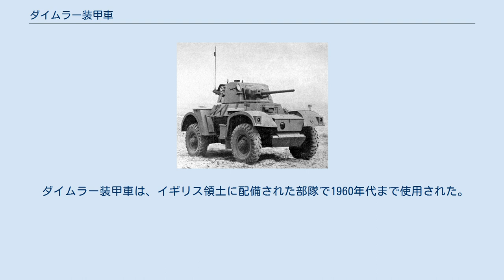ダイムラー装甲車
ダイムラー装甲車は、第二次世界大戦中にイギリス軍が使用した装輪装甲車である。
 ダイムラー装甲車は、ダイムラー偵察車を基に開発された。
ダイムラー偵察車はディンゴという名で知られ、軽量小型の偵察車であり、捜索や連絡任務に用いられた。
これを大型化し、テトラーク戦車の砲塔を装備したものがダイムラー装甲車である。
 偵察車のように、それは当時最も進歩的なデザインのいくつかを取り入れており、第二次世界大戦中のイギリスで最高の装甲戦闘車両の1つになった。
試作車両は1939年に生産された。
しかし、重量からトランスミッションに問題が起こり、1941年中ごろまで戦線投入が延長された。
2,964両がダイムラー社によって製造された。
 ダイムラー装甲車は、完全な独立懸架型装置を持ち、四輪駆動である。
車軸内部の遊星歯車式の動力伝達機構は、最低速ギアで非常に低いギア比を可能としている。
 起伏の多い不整地でも信頼性が高いことは、偵察と護衛任務には理想的だった。
 ダイムラー装甲車は、北アフリカの第11軽騎兵隊およびダービシャー連隊に属して戦闘に参加した。
また、ヨーロッパでも用いられ、いくつかの車両は南東アジアにも送られた。
 砲火力を向上させるため、ヨーロッパ戦線の若干のダイムラー装甲車は、2ポンド砲にリトルジョン・アダプターを取り付けた。
これは、口径漸減の原理で砲弾を加速するものである。
 ダイムラー装甲車は、イギリス領土に配備された部隊で1960年代まで使用された。
これは、後継のコベントリー装甲車より長く就役している。